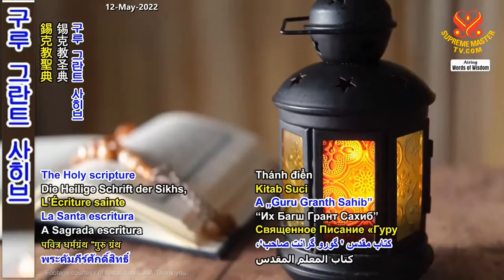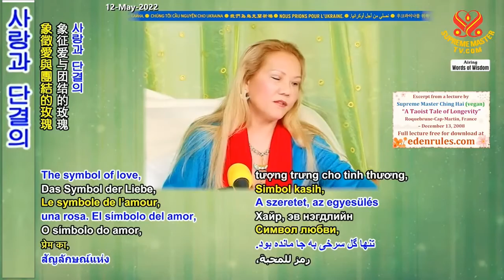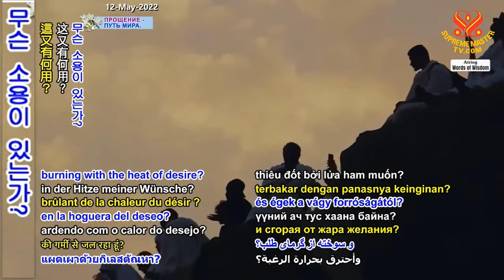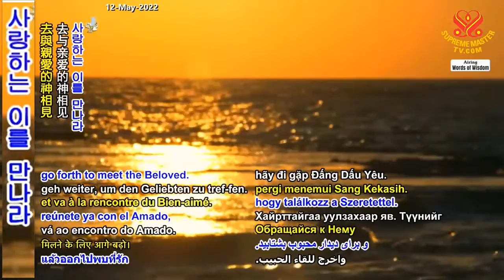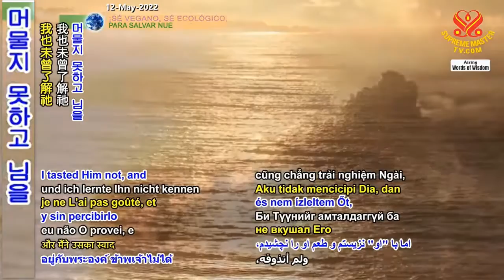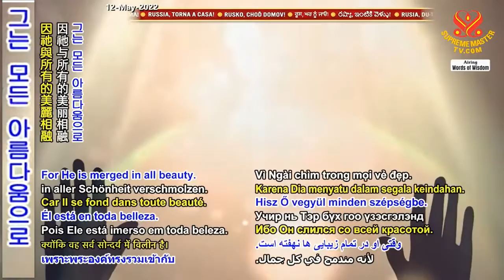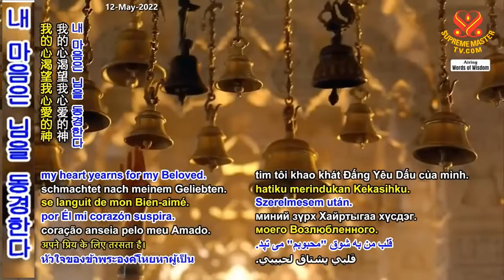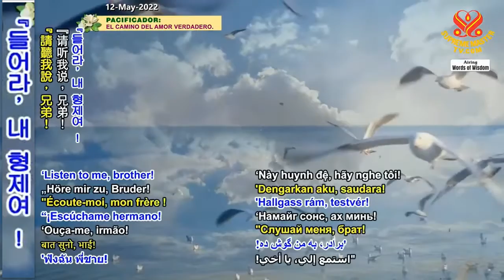( P. 2 / 2 ) Trích Tuyển Thi Ca Của Kabir: Từ Bài 77 - 100 - Hội Quốc Tế Thanh Hải Vô Thượng Sư